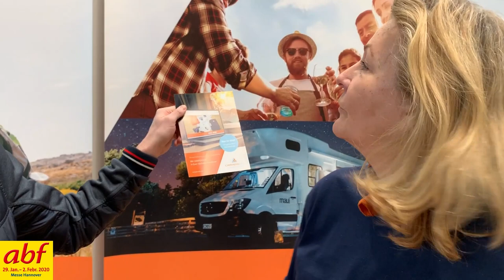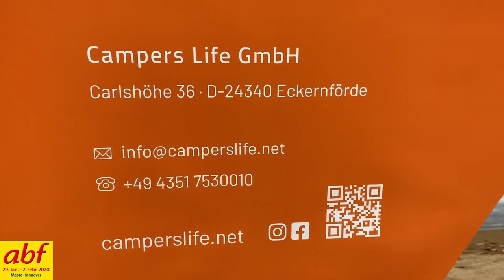abf Hannover 2020 - Messe Special - Camperslife - Die ganze Welt des Campings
Auf der abf 2020 in Hannover hat sich ein neues Start Up vorgestellt, die Internetseite camperslife.net - die ganze Welt des Campings. Die Seite geht Mitte März 2020 online und vorab könnt sogar tolle Preise gewinnen. Schaut einfach mal rein.